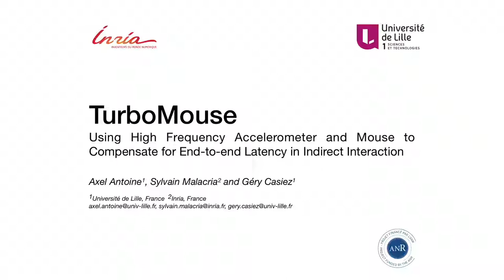Using High Frequency Accelerometer and Mouse to Compensate for End-to-end Latency in Indirect ...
Using High Frequency Accelerometer and Mouse to Compensate for End-to-end Latency in Indirect Interaction
Axel Antoine, Sylvain Malacria, Géry Casiez

Session: Touch, Pen, and Mice

Abstract
End-to-end latency corresponds to the temporal difference between a user input and the corresponding output from a system. It has been shown to degrade user performance in both direct and indirect interaction. If it can be reduced to some extend, latency can also be compensated through software compensation by trying to predict the future position of the cursor based on previous positions, velocities and accelerations. In this paper, we propose a hybrid hardware and software prediction technique specifically designed for partially compensating end-to-end latency in indirect pointing. We combine a computer mouse with a high frequency accelerometer to predict the future location of the pointer using Euler based equations. Our prediction method results in more accurate prediction than previously introduced prediction algorithms for direct touch. A controlled experiment also revealed that it can improve target acquisition time in pointing tasks.